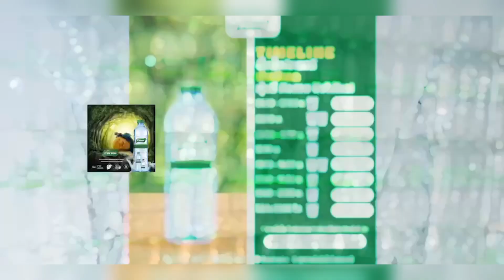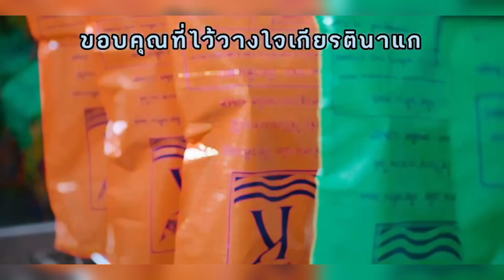นึกถึงงานบริการต้อง‼️โรงงานน้ำแข็งเกียรตินาแก‼️สินค้าดีมีคุณภาพสดใหม่เสมอ